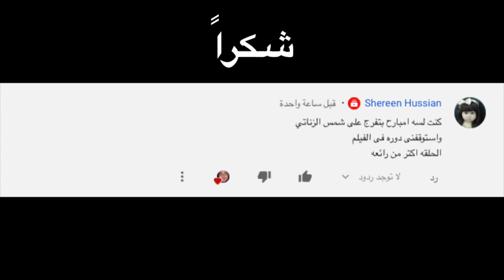قضـ ـت طفولتهـ ـا ومراهقتهـ ـا في سجـ ـن ودخلت الفن بالصدفه | زوزو نبيل الجزء الأول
تعرف علي السيرة الذاتيه للفنانه زوزو نبيل الشهيرة بدور شهرزاد في الف ليلة وليلة وتعرف علي تاريخ ميلاد زوزو نبيل  و اهم المحطات في حياتها.،

في هذا الفيديو :
الميلاد 02:02
الزيجة الأولي 4:25
دخولها الفن 8:33
كواليس الحلقة 10:13